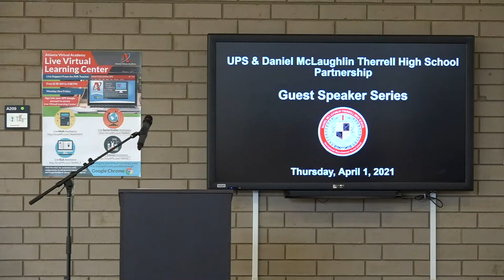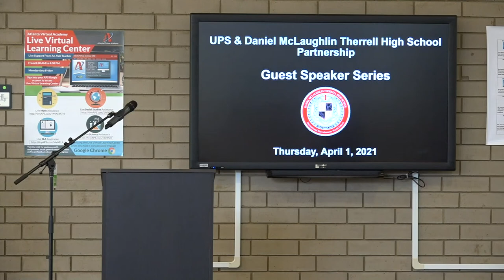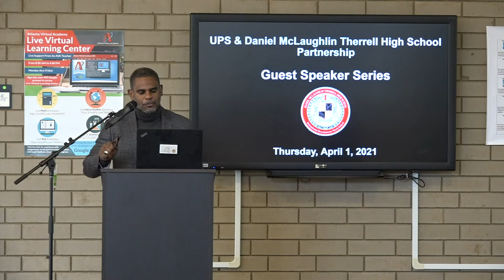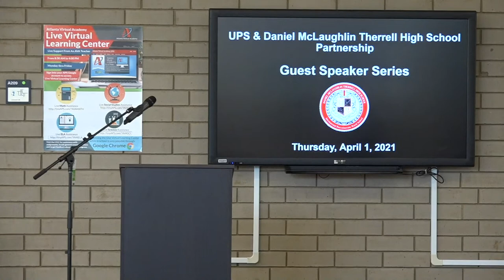UPS & Therrell Guest Speaker Series Kickoff 4/1/2021